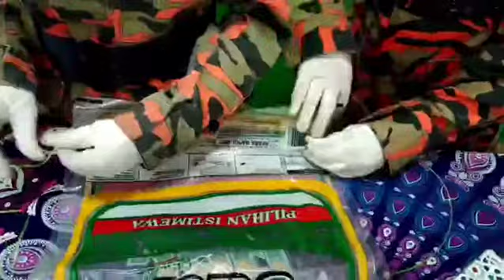INOVASI KADET BOMBA SMK PELONG (KUMPULAN PEREMPUAN)